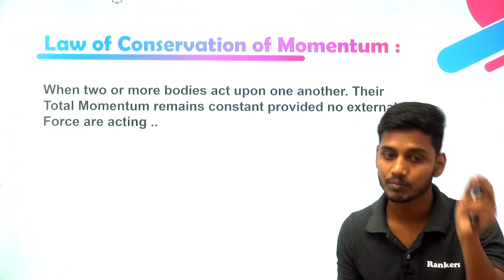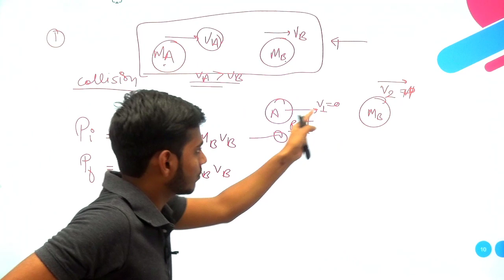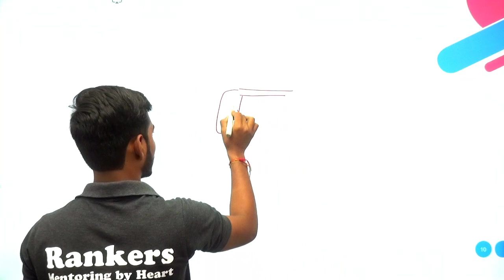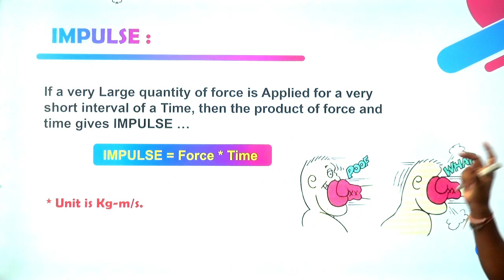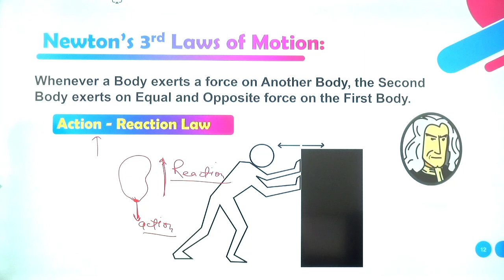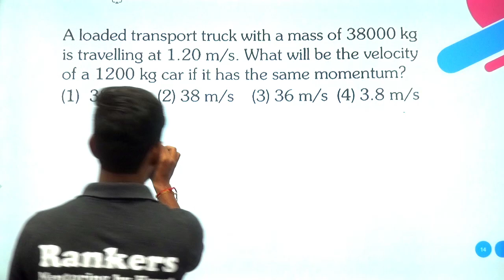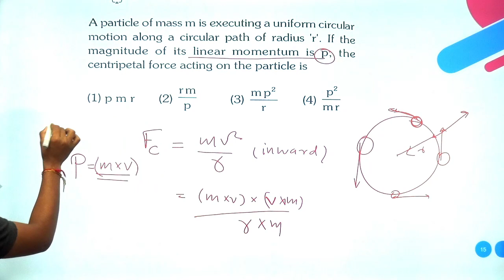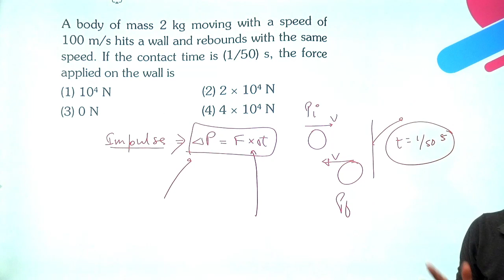Forces & NLM | Part-02 || NTSE Crash Course || Lecture -08 | NTSE2022​ Rankerslive​ Daily@ 8:30PM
In today's session, Kunal Sir takes a lecture on Forces & NLM  from his series of NTSE Crash Course. Here, Kunal Sir solves various questions that give you hands-on practice for the exam. He also shares his various preparation strategies along with examples that will help you to ace the exam.

Class Timing:  MAT 7:30 pm
                           Science 8:30 pm

Rankers  Class 9 and 10 is a free YouTube channel that aims at paving a strong foundation of Physics, Chemistry, Biology, and Maths for students aspiring for JEE & NEET entrance examination. Rankers believe that a stronghold on subjects like Maths, Physics, Chemistry, and Biology can only be accomplished with a greater level of emphasis in class 9 and class 10.

At rankers  Class 9 and 10, we not only teach but also guide the young minds in the correct direction for their future. We try to answer most of the questions of students such as which stream to choose after Class 10, how to stay motivated, how to make a study time-table, how to prepare for examinations, etc.

1. Learn from your favorite teacher
2. Dedicated DOUBT sessions
3. Unlimited Access to Live Online Classes and Videos
4. Real-time interaction with best-in-class teachers
5. You can ask doubts in live online classes
6. Limited students in each online Class
7. Download the videos & watch them offline

Thanks